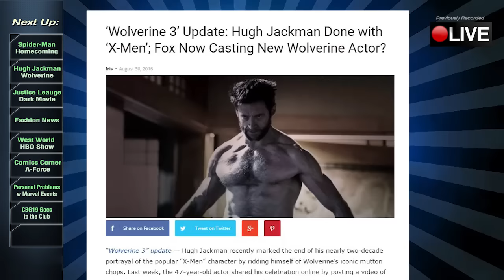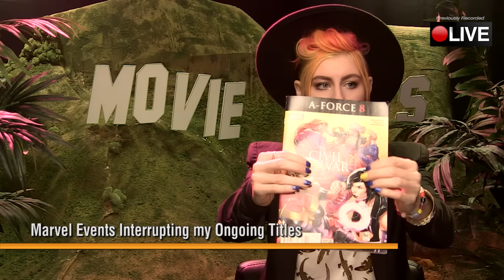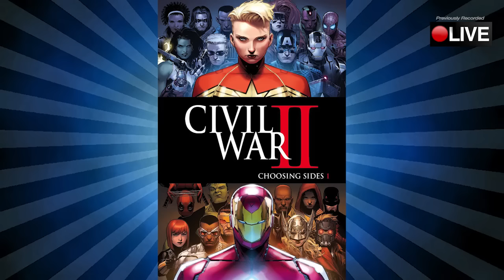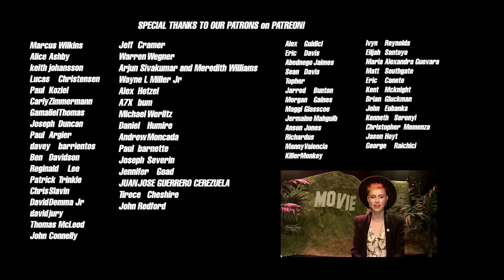Movie News: Westworld HBO, Hugh Jackman ends Wolverine run, Spider-Man Homecoming, A-Force, Stuff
About this Episode: CBG19 reports on her personal feelings about topical Movie News stories of the week and random Hollywood Shenanigan.

► ABOUT THIS VIDEO: A guide for new viewers to content on our channel.

► Buy Our Documentary Film; Epic History X-Men Volume 3, the Dark Phoenix Saga. Only on Vimeo-On-Demand:

► Production Credits:
Directed by Tyson Wheeler X - @TysonXIX
Edited by Micheal A